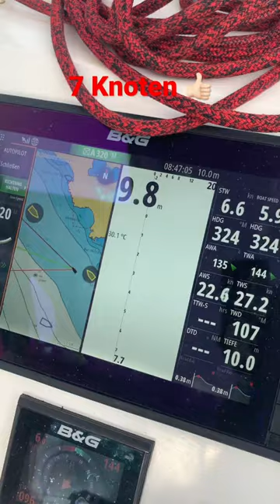Neel Trimaran , Raumer Wind 32 Knoten und nur mit Fock 7 Knoten Speed!